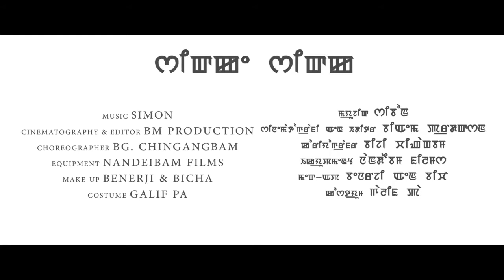Sikke Sikke Official Music Video Release 2017 Trailer movie